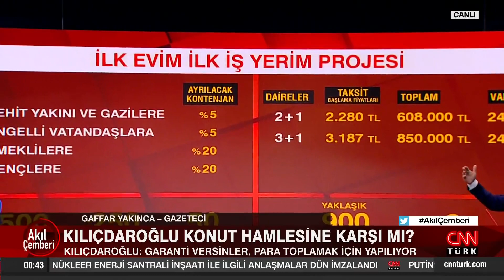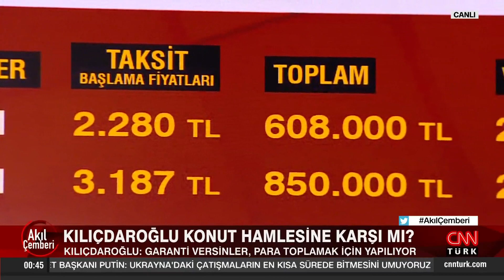CHP konut projesine neden inanmadı? Kemal Kılıçdaroğlu konut hamlesine karşı mı?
Siyasetin gündemine dair her şey Akıl Çemberi'nde değerlendirildi. Türkiye "Şanghay Örgütü" üyesi olur mu? Türkiye Şanghay'a üye olursa ne olur? Şanghay'a üye olmak NATO ve AB ile olan ilişkilere engel mi? Dolar-Euro'ya karşı TL-Ruble-Yuan mı? Türkiye "Şanghay"a üye olursa ekonomiye etkisi ne olur? Türkiye'nin yönü ne olmalı? Gelecek Batı'da mı Doğu'da mı? Altılı masanın dağılması kime yarar? Kemal Kılıçdaroğlu'na mı, Meral Akşener'e mi, Cumhur İttifakı'na mı? Altılı masa çoklu adaya mı gidiyor? Ne olursa Kemal Kılıçdaroğlu, ne olursa Meral Akşener masayı dağıtır? CHP ve İYİ Parti neyi paylaşamıyor? CHP'de Meral Akşener için çalışanlar mı var? "Kemal Kılıçdaroğlu'nu zayıflatıp Meral Akşener'i öne çıkarma planı" mı? Kemal Kılıçdaroğlu konut hamlesine karşı mı? CHP konut projesine neden inanmadı? Meltem Bozbeyoğlu sordu, 26. Dönem CHP İstanbul Milletvekili Dursun Çiçek, Kamuoyu Araştırmacısı Hakan Bayrakçı, gazeteciler Abdulkadir Selvi ve Gaffar Yakınca yanıtladı.